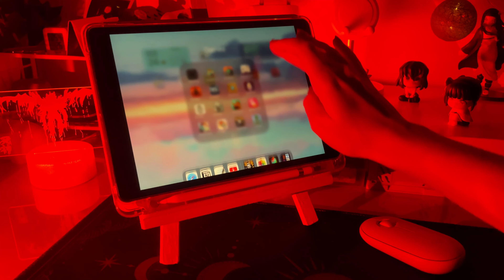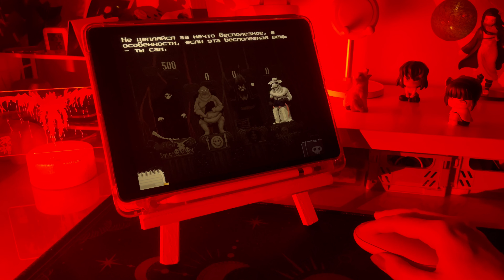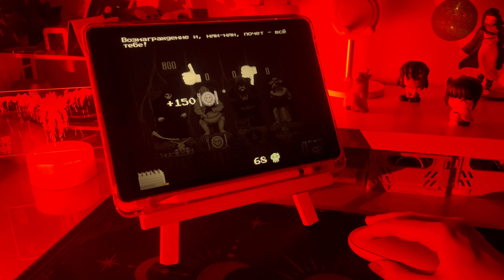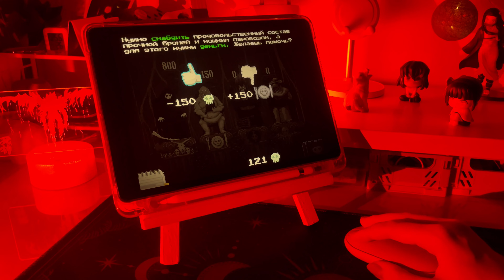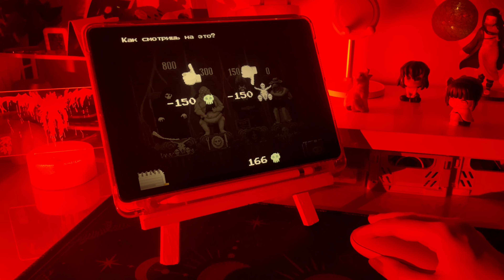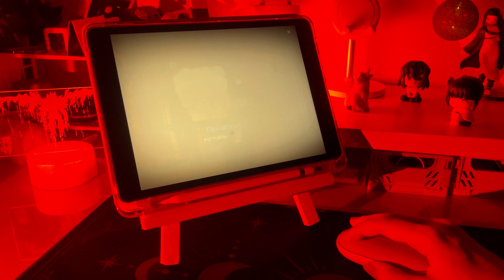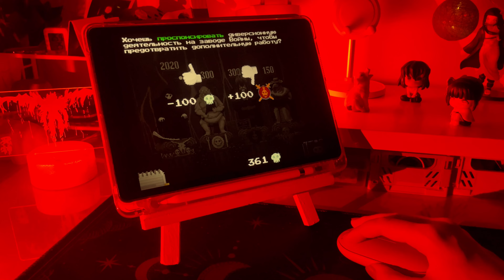♡ 1-2 weeks | playing Peace Death on iPad #1 | ~30 min of gameplay ambience ♥︎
~ playing *Peace Death* at the first time ~

☆ *Timecode* ☆
0:00 - start
1:39 - 1st week
- 3:14 - 2nd day
- 5:07 - 3rd day
- 7:18 - 4th day
- 9:24 - 5th day
- 10:54 - 6th day
- 12:25 - 7th day
14:20 - 2nd week
- 16:29 - 9th day
- 18:49 - 10th day
- 20:56 - 11th day
- 23:37 - 12th day
- 25:36 - 13th day
- 28:31 - 14th day
- 31:09 - 2nd try

• all links - nethouse.id/psixsan